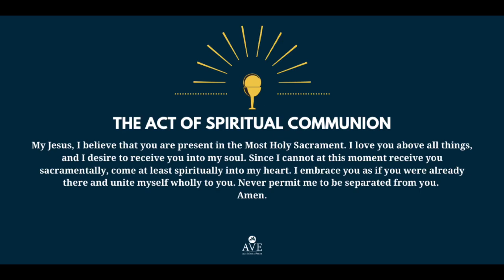15th Sunday in Ordinary Time, Year A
15th Sunday in Ordinary Time, Year A
Saint Margaret of Antioch
Pearl River, New York
Fr. Eric. P. Raaser, Pastor and Homilist
Fr. Ranford Clarke, Parochial Vicar
Mark LaRosa, Dir. of Music and Choirmaster